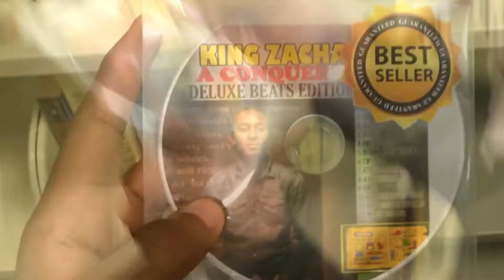Seek Ye First (Deluxe Edition) by King Zachary 2019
Grab the album Seek Ye First by King Zachary now!

King Zachary Davidson Productions 👑